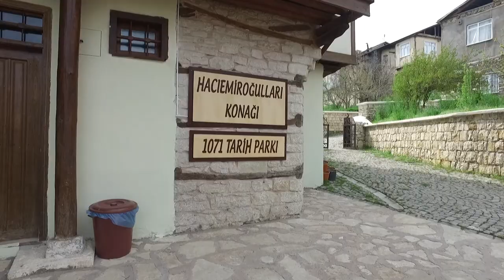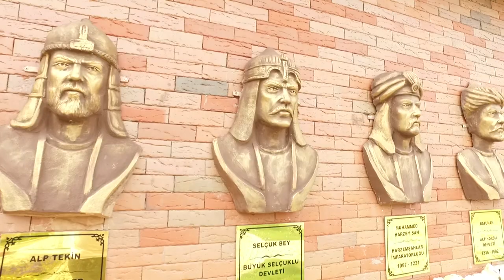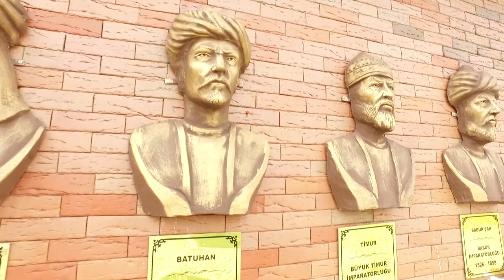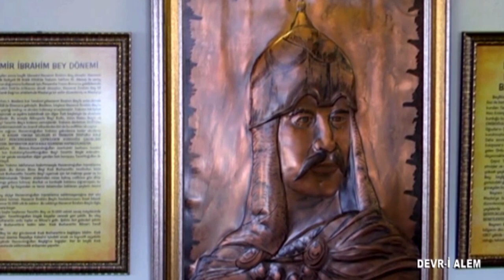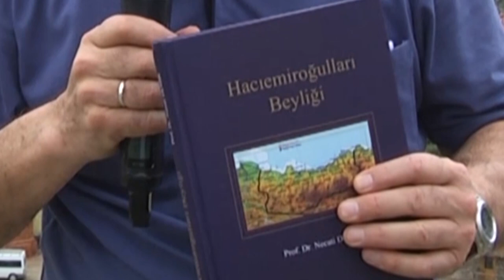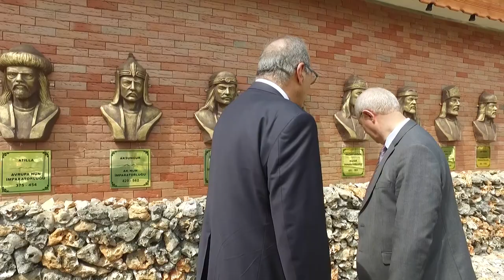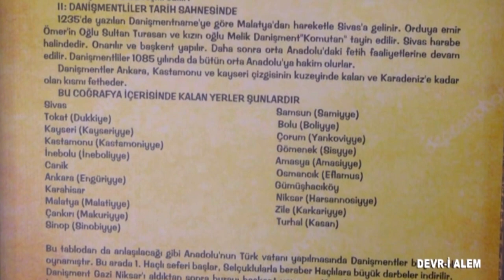EMİROĞULLARI BEYLİĞİ MÜZESİ MALATYA ARAPGİR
Malatyalılarla Karadenizlilerin ilginç bağlantısı